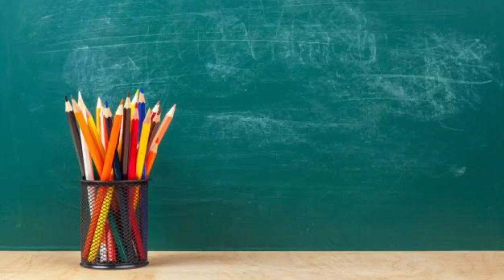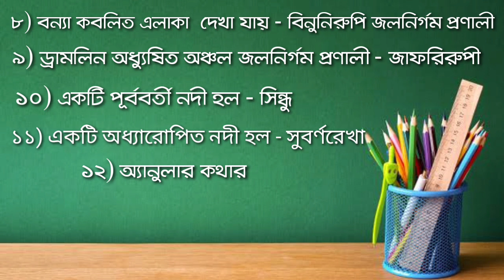জলনির্গম প্রণালী : শর্ট প্রশ্ন আলোচনা/বড় প্রশ্ন সাজেশন / Higher secondary Geography 🔥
আমি যে সমস্ত জিনিস গুলি ব্যবহার করি ভিডিও রেকর্ডিং করার জন্য (নিচের লিংকে ক্লিক করে তোমরা এগুলি ক্রয় করতে পারো):
👉My Phone
👉My Microphone
👉My Phone Stand